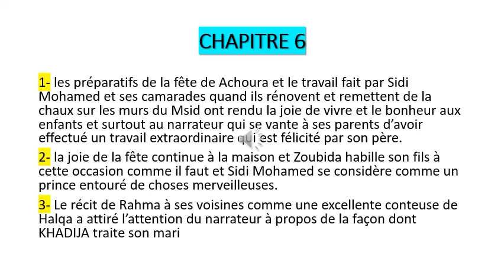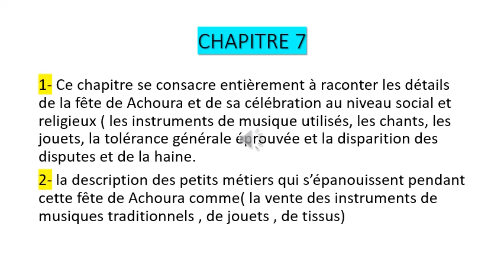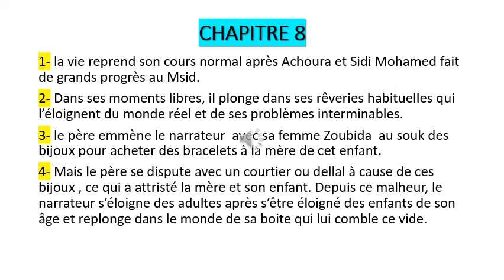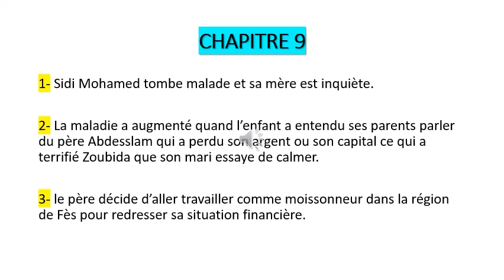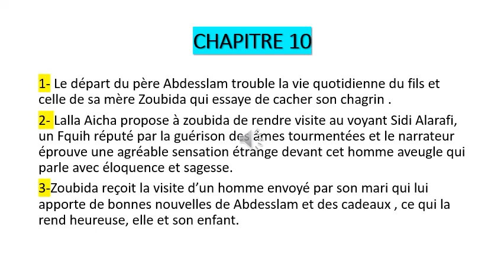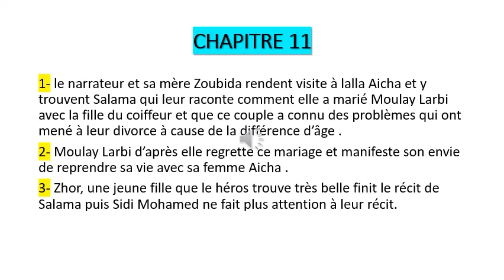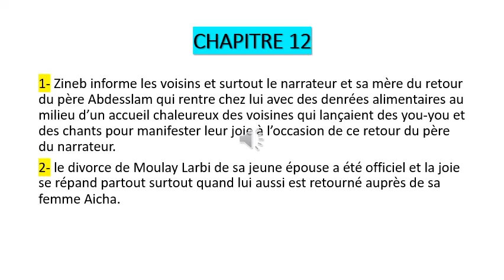LA BOITE A MERVEILLES EN ARABE Partie 2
les axes des chapitres de la boite à merveilles en arabe Partie 2